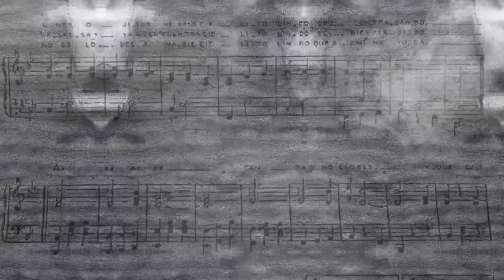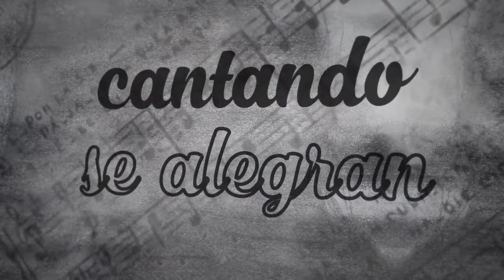Ninfa Torres dibuja "Cielito lindo" en El Arte de la Canción, con Avelina Lésper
Ese par de ojos negros maravillosos existieron y enamoraron al maestro Quirino Mendoza. Cielito lindo es un pequeño cuento de una gran historia de amor verdadero. La maestra Ninfa Torres dibuja el cielo, los ojos negros y la mirada del amor ensimismado.